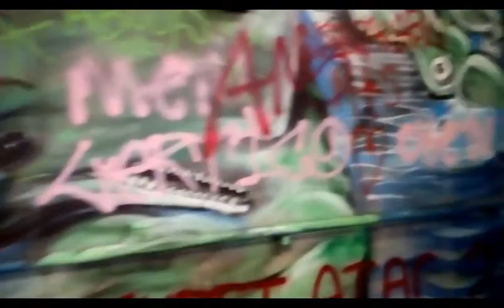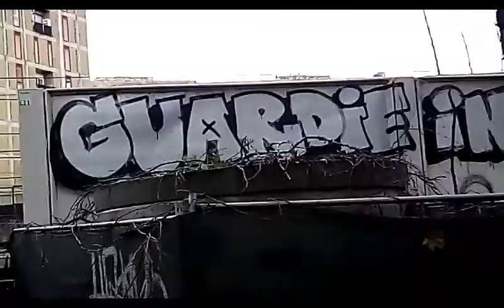Tossina Anonima personaggio esoscheletro da (Le Dark) Fiabe dei Cramini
Tossina Anonima personaggio esoscheletro da Le Fiabe dei Cramini
-Robot Sanificatore- una Produzione Rocker Insane 2020 epoca pandemica